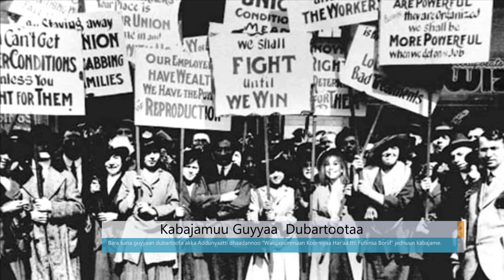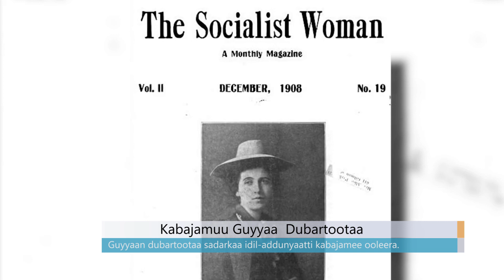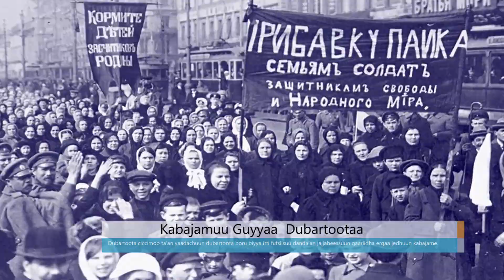Kabajamuu Guyyaa Dubartootaa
Arabic Facebook: تلفزيون والتا بالعربي Walta TV Arabic